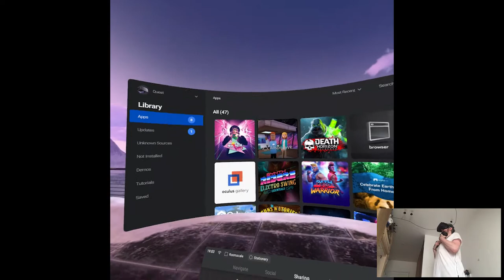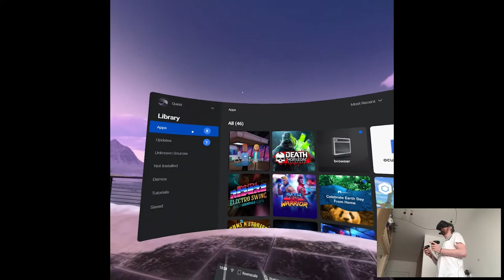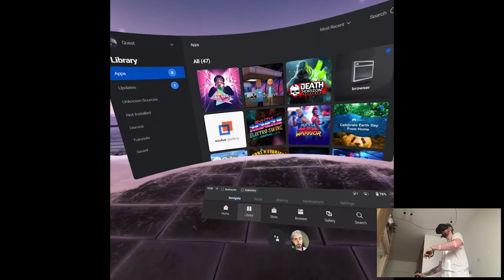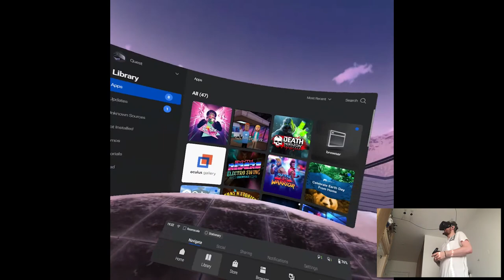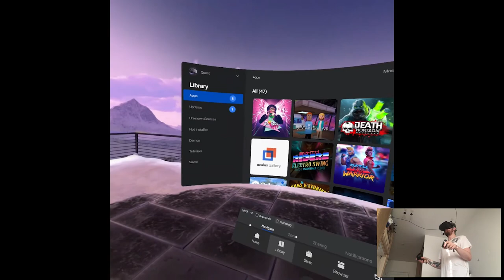LEVEL 1 - Pixel Ripped 1995 | Part 1 Playthrough | Oculus Quest VR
Hi

New releases, missing releases and few updates to other games. It seems like most of the time Thursdays for some reason are THE days for anything Quest-related so, seeking a patter here. There's some cool stuff to cover so we'll be seeing more standalone videos this week. Not gonna dwell on it too much cuz I have stuff to record lol, cyas!

Short PC specs:

i9-9900KS
RTX 2080ti
32GB RAM 3200MHz
2TB SAMSUNG 970 EVO PLUS M.2